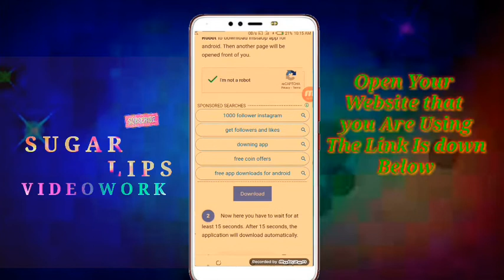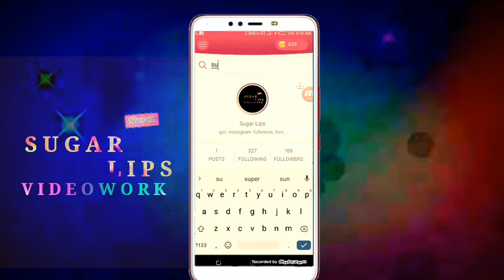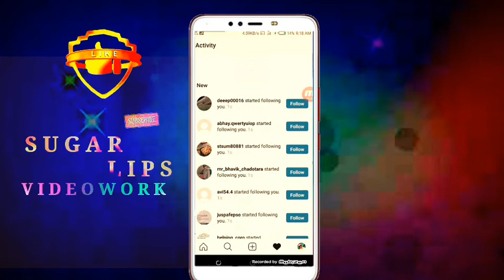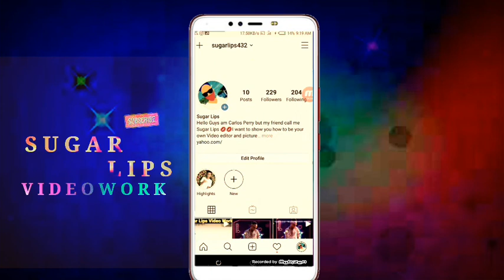How to increase Free real Instagram Followers Likes | instagram Likes in 2020